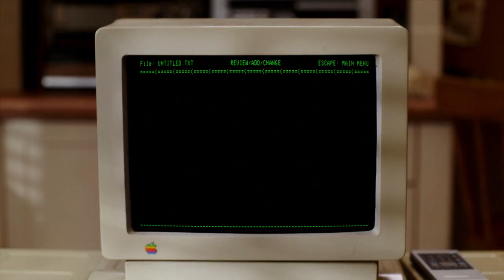The Goldbergs 10/26/22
Wednesday at 10:30p on WBNX-TV55!